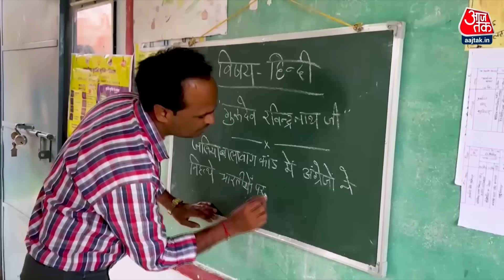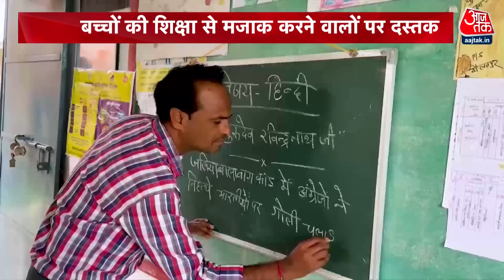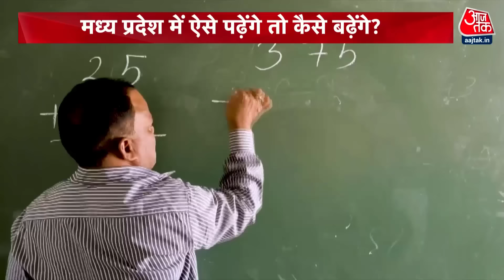DasTak: MP में ऐसे पढ़ेंगे तो आगे कैसे बढ़ेंगे बच्चे? | MP Teacher Vacancy | Aaj Tak | Sweta Singh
मध्य प्रदेश की सरकार, जहां दावे तो स्कूली शिक्षा में सुधार के बड़े बड़े करती है। वहां हजारों सरकारी स्कूल ऐसे हैं.जहां एक-एक टीचर के जिम्मे ही एक साथ कई क्लास के बच्चों को पढ़ाने की जिम्मेदारी है। अब आप सोचिए बच्चे क्या पढ़ेंगे। नींव ही जब कमजोर होगी तो पढाई कितनी मजबूत होगी। और फिर क्या योग्य छात्र मध्य प्रदेश के सरकारी सिस्टम में तैयार हो पाएंगे